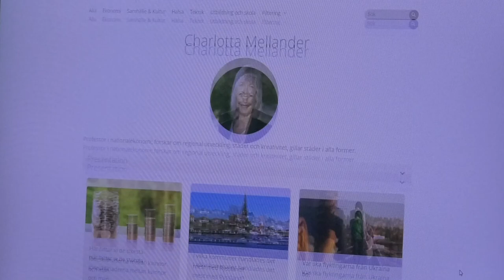Charlotta Mellander is awarded the Per Risberg scholarship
The Per Risberg Memorial Fund scholarship is awarded to someone who excels in entrepreneurship and cooperation with the region. This year, the prize goes to Charlotta Mellander, professor of economics at Jönköping International Business School, among other things for her work on the project Verticals, a blog-based platform for research communication.